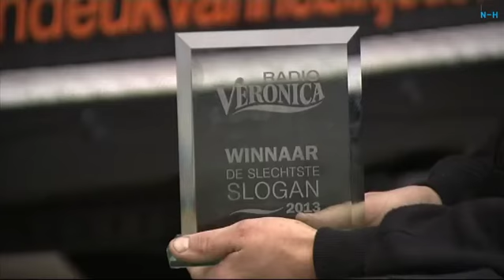Robert Joustra 'super blij' met prijs slechtse slogan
Het schadeherstelbedrijf van van Robert Joustra heeft de slechtste slogan van Nederland. En hij is er nog trots op ook. "Het is een gekkenhuis hier. Ik ben er heel erg blij mee." RTV Noord-Holland ging bij hem langs om hem te feliciteren.